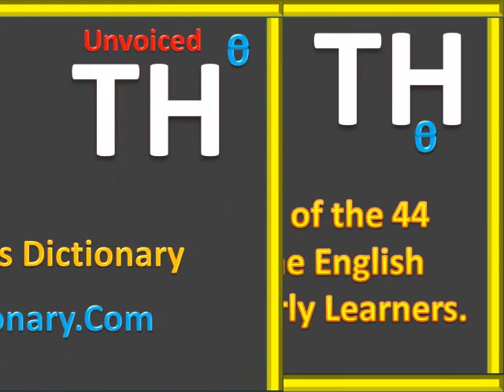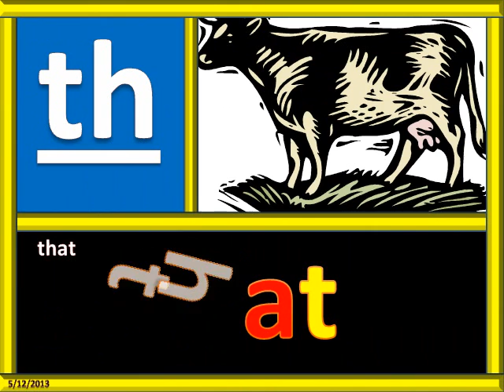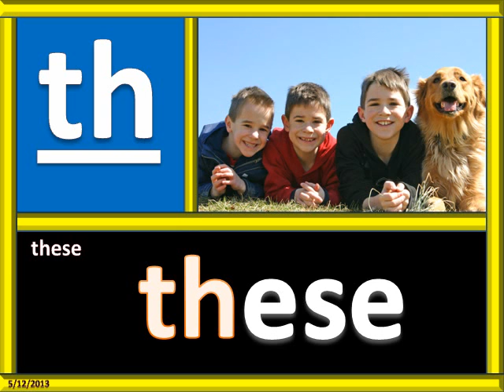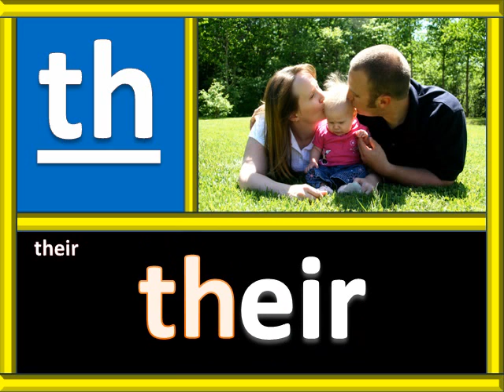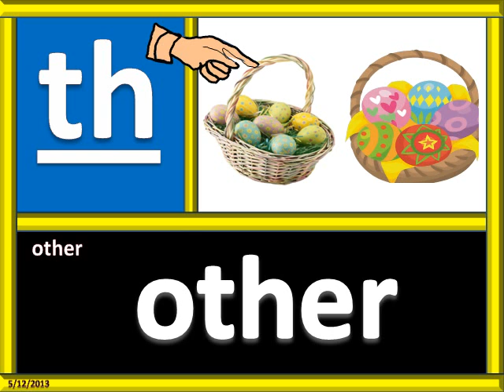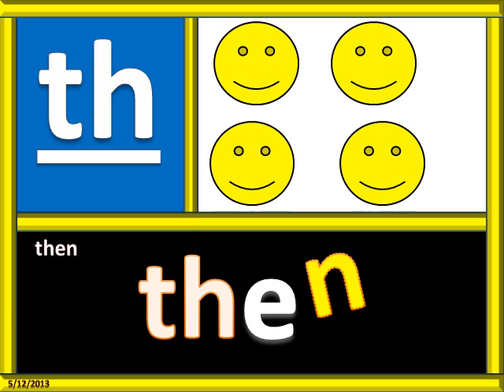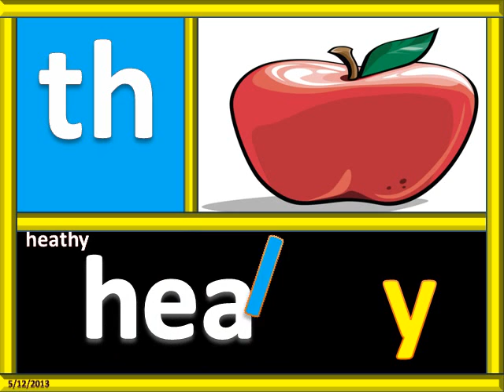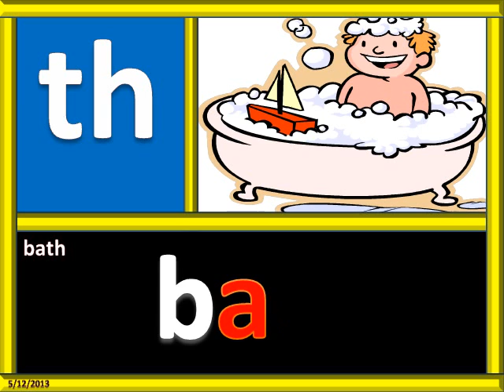H Family TH Voiced And TH Unvoiced